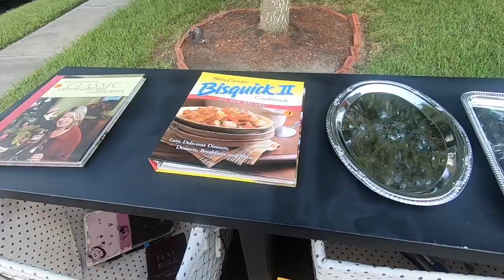GARAGE SALE - ONE GREAT PICK UP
PRODUCTS I USE:
2x3 Jewelry Cello Bags
4x6 Jewelry Cello Bags
4x4x4 Boxes

Snail Mail:
Tonya Sheets